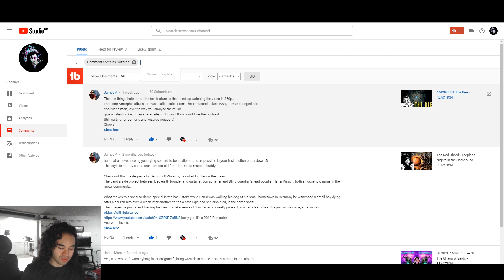Demons & Wizards: Fiddler on the Green - REACTION!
Turning tragedy into art, that's the subject of today's lecture.